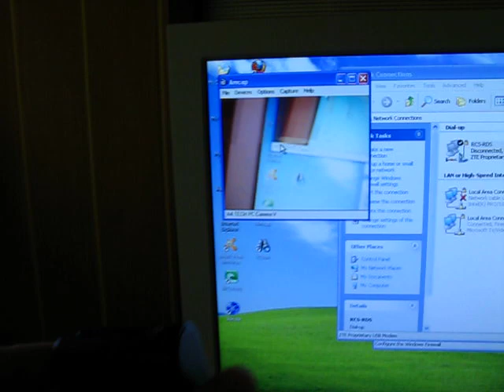USB-over-RJ45 USB 2.0 Power Boosted Extension - Dealextreme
Great USB over RJ45 extension. Tested on a 10m UTP cable.
Tested with: webcamera, 3G Modem, Wireless adapter.